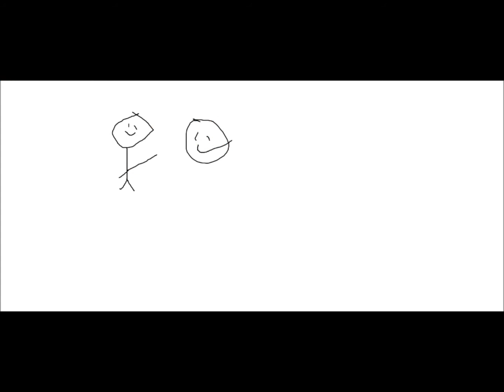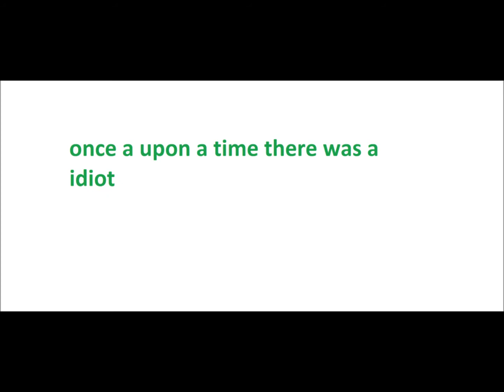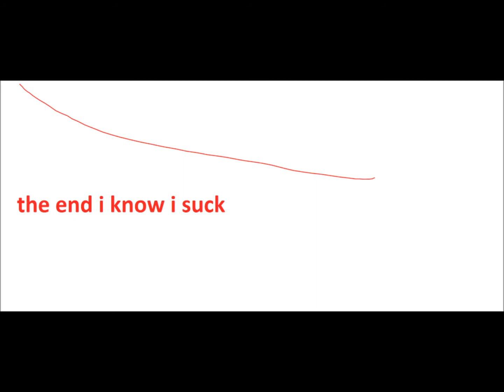4 in 1